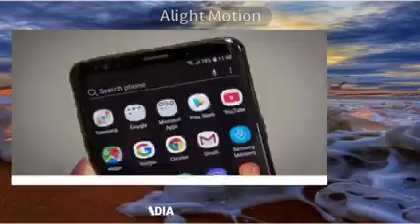The hidden secret in one picture